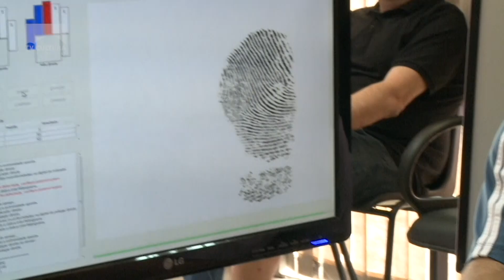Cartório eleitoral: cadastro biométrico.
No dia 04 de dezembro encerra o prazo para o cadastramento da digital junto ao Cartório Eleitoral. Para as eleições do ano que vem, a leitura biométrica é obrigatória. E quem não fizer, vai ter consequências.